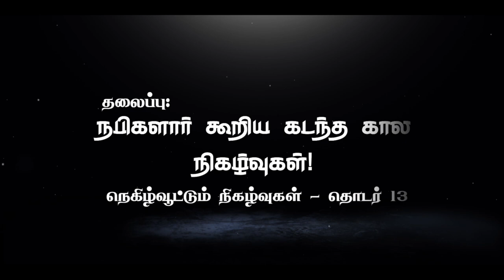நபிகளார் கூறிய கடந்த கால நிகழ்வுகள்! ᴴᴰ┇நெகிழ்வூட்டும் நிகழ்வுகள் - தொடர் 13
நபிகளார் கூறிய கடந்த கால நிகழ்வுகள்! ᴴᴰ

நெகிழ்வூட்டும் நிகழ்வுகள் - தொடர் 13

உரை; சகோதரர். ஆர். அப்துர் ராஸிக்
B.Com (Special), LLB UK (Hons), Dip. In Psychology & Counseling (Merit) MA in Sinhala (Reading)
(பொதுச் செயலாளர், சிலோன் தவ்ஹீத் ஜமாஅத் - CTJ)